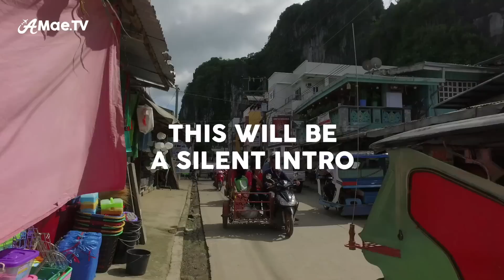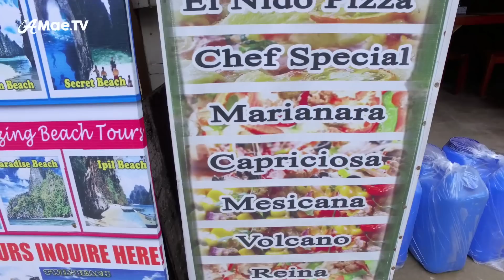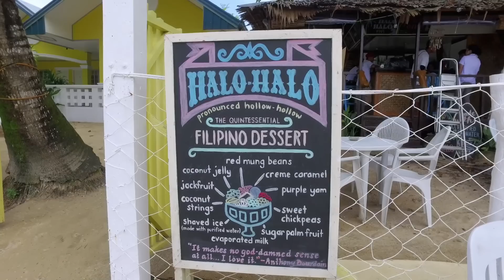EL NIDO PALAWAN // DJI OSMO TOUR OF THE TOWN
El Nido Palawan is a premier destination in the Philippines- famous mostly for its island hopping tours. Since that was last week’s adventure video, this week I wanted to give you a walking tour of downtown El Nido’s shops, restaurants and street activity, using my gimbal stabilized camera- the DJI OSMO.

Since people often ask to see footage shot with my DJI OSMO camera, I thought El Nino town was the perfect thing to show off using this amazing gadget. If you’d like to learn more about the DJI OSMO, you can check it out here ▶︎ (Amazon)

Xx, Alicia

►Special Thanks To FX Factory for the awesome plugins used in this series!

My Awesome Vlogging Camera (Amazon)

My DSLR (Amazon)
My GoPro (Amazon)
My Phone (Amazon)
My Mic (Amazon)
My Lens (Amazon)
My Clamp Grip (Amazon)
My Gorilla Grip (Amazon)
My GoPro CLIP (Amazon)
My Sturdy Selfie Pole (Amazon)
My Dream Drone (Amazon)
My Stabilized Gimbal Camera (Amazon)

▶︎MUSIC
Vexento- Masked Raver

Let’s connect on other social media channels!

Choose your destination!

Bye! ☀️